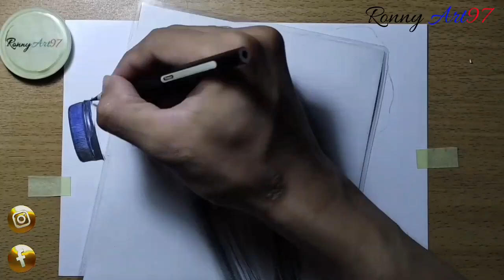Menggambar 3D AQUA / Botol AQUA Gambar 3D / Hyper Realistic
Menggambar gambar 3D menggunakan pensil warna faber castle classic.

Hatur nuhun..